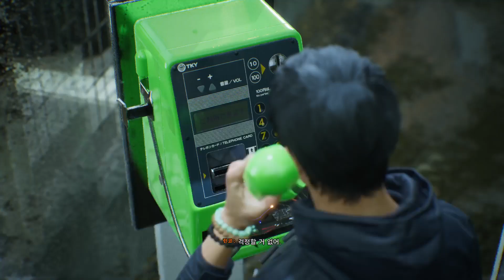Ghostwire: Tokyo 24 3챕터 - 결속 13